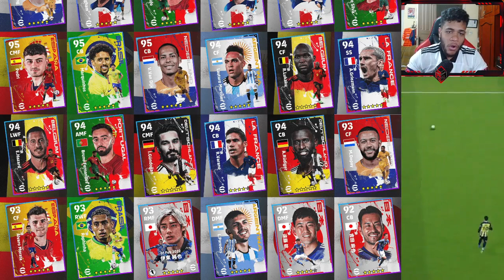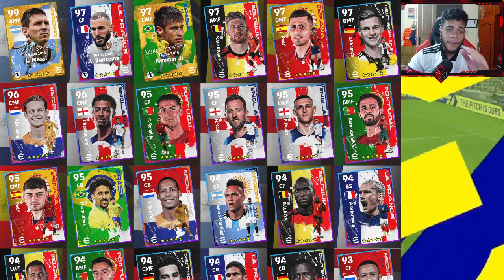NOVA ATUALIZAÇÃO DA COPA DO MUNDO 2022 NO EFOOTBALL 23 & NO FIFA 23!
Chame para ter acesso aos canais

ManooElba100k

Parceiros: W2I Games, Onefootball